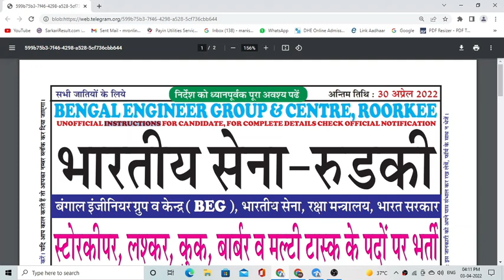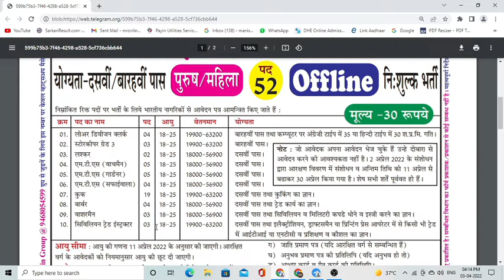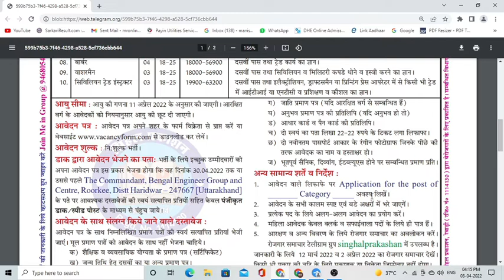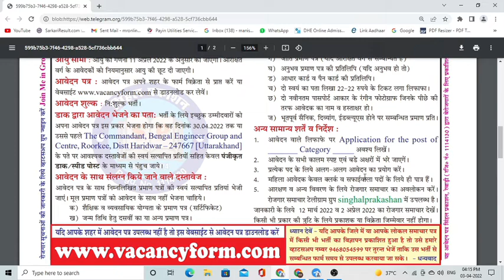Indian Army Bengal Engineer Group & centre Roorkee Recruitment 2022 | indian army Roorkee vacancy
Indian army bengal engineer group & centre Roorkee vacancy 2022 \ indian army roorkee recruitment 2022 | mts , cook , clerk
newgovtjobalert2022 bank job technical
offline2022 upcoming vacancy recruitment
2022 may aa nay vali sarkari nokri